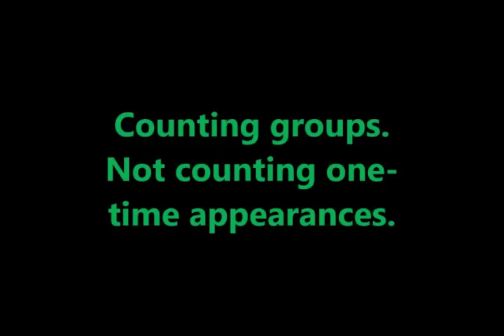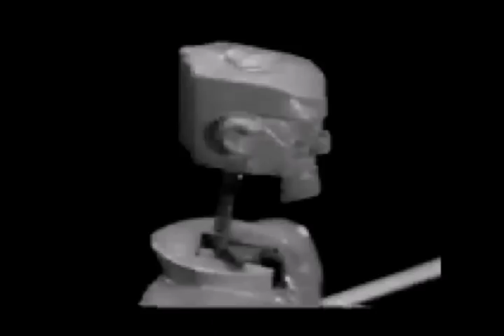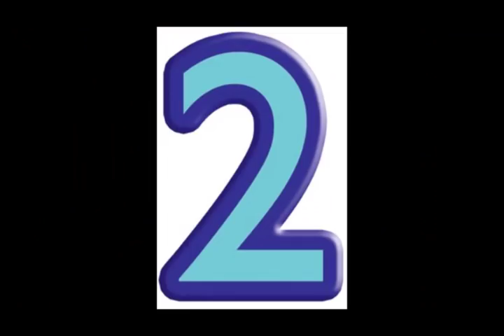Top 15 TV Robots of the 1960s, '70s & '80s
Well, it seems I can't win. I'm not a Dr. Who fan (we didn't get the show) but I got a couple of comments saying the Daleks should be included. And I left out Tobor and Gigantor as well II didn't get those shows, either, though I've seen them). So I remade the video and re-posted it, but now I hear the Daleks are NOT robots. Anyway, it is what it is and I'm not changing it again. And please note that thee are TV robots, not including guest appearances, so there's no need to tell me I should have included Robby the Robot of Forbidden Planet.